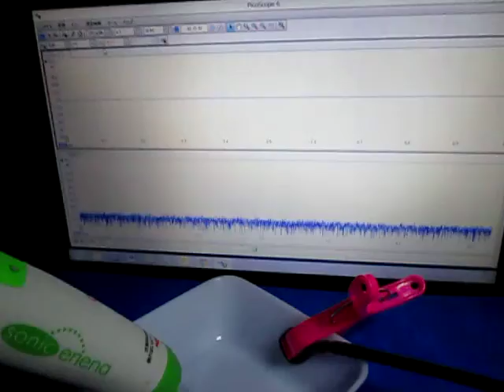超音波‹測定・解析›システム